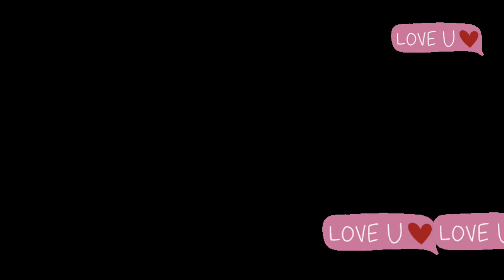"New Release Echoes of a Broken Heart: A Hindi Love Ballad of Pain and Longing"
This video contains content created using Suno AI.

Description:Experience the deep emotions of unrequited love with our latest Hindi sad love song, "Echoes of a Broken Heart." This soulful ballad captures the pain, longing, and heartbreak that resonates with anyone who has loved and lost.The lyrics of this song were crafted with care and then brought to life using Suno AI (S.U.N.O), ensuring a unique and heartfelt melody that touches the soul.If you’ve ever felt the ache of a broken heart, this song is for you.